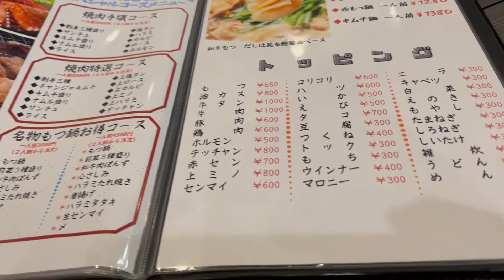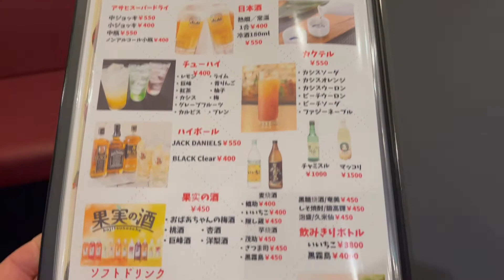大阪ミナミにある焼肉ともつ鍋専門店に行ってきましたよ！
美味しいもつ鍋が食べたくてミナミで見つけたもつ鍋専門店です！ボリュームがあるので若者に人気ですね！

犇之屋 なんば店
大阪府大阪市中央区千日前2-7-12